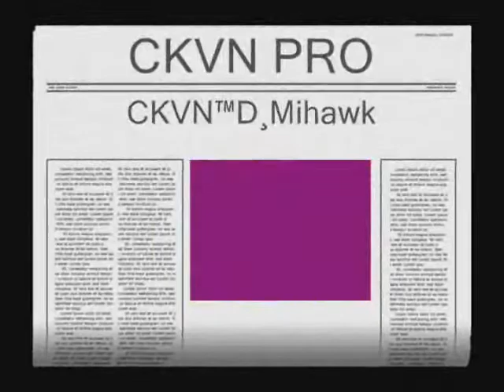Zing speed L3 Tham quyen 1'56